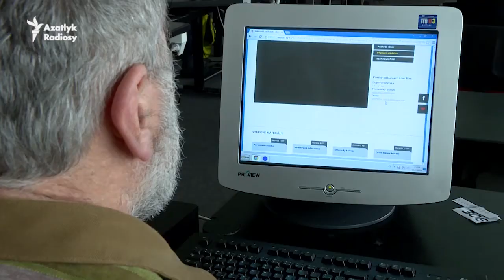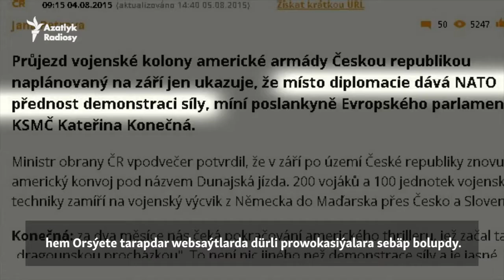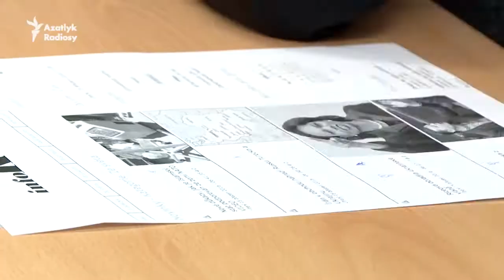Çeh okuwçylary Kremlin propagandasyndan habardar edilýär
Çeh mekdepleriniň käbirlerinde Kremlin propagandasyny nädip saýgarmalydygy hakynda dersler berlip başlandy. Bu taslamany döwlete degişli bolmadyk jemgyýetçilik guramasy alyp barýar. Gurama Kremle tarapdar websaýtlaryň halkyň Günbatara bolan ynamyny gowşatmaga çalyşmak maksady bilen ýalnyş maglumatlary ýaýradýandygyny aýdýar.